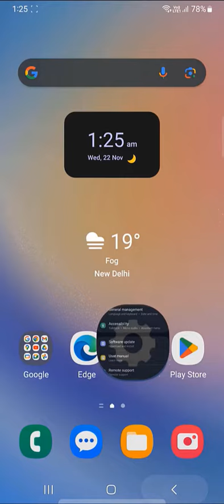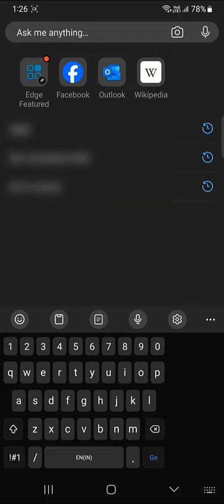How to change keyboard size on Samsung Phone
In this video you can learn about how to change keyboard size on samsung in Hindi.